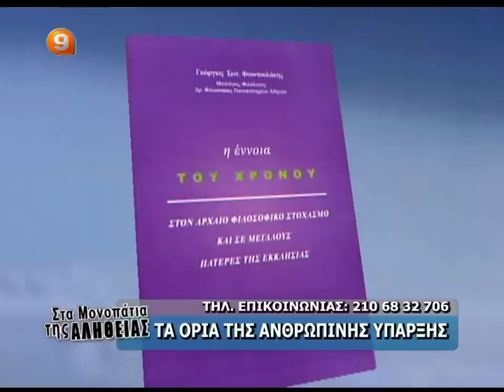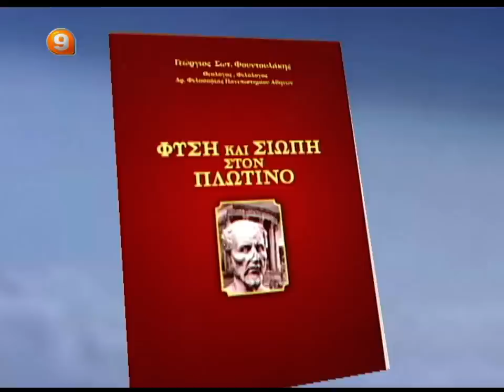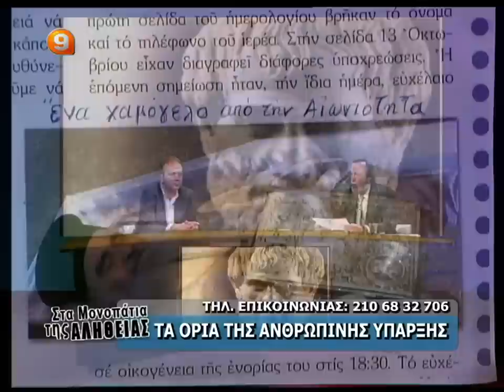B ΑΤΖΑΚΛΗΣ 1-3-13 'ΤΑ ΟΡΙΑ ΤΗΣ ΑΝΘΡΩΠΙΝΗΣ ΥΠΑΡΞΗΣ'